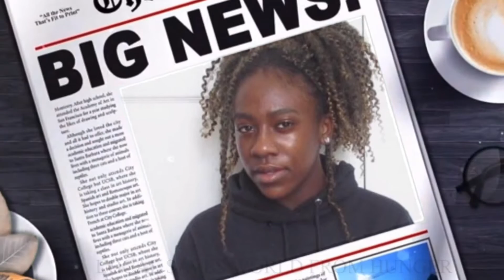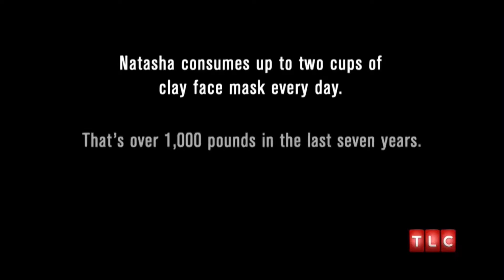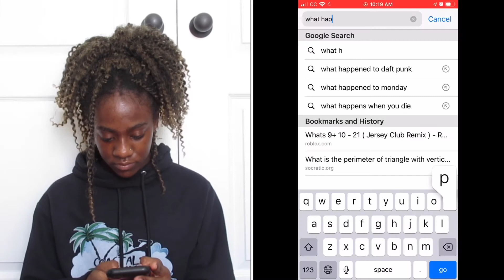WHAT IN THE WORLD IS SHE EATING?!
Here’s another addition to my strange addiction. Sis really out here eating face masks. Anyways guys pray for her!! I really hope she doesn’t die and managed to get over her addiction.